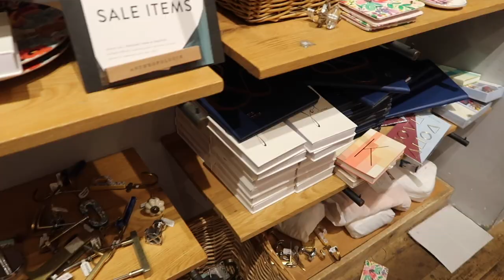WHAT I DO ON THE WEEKENDS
COMMENT: what do you do on the weekend!